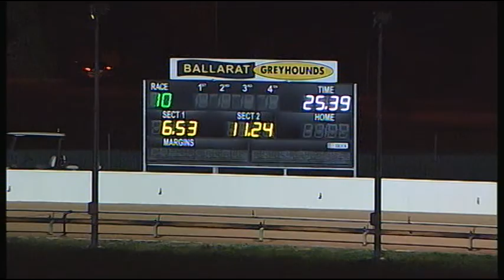BAL WED 21 JUN 17 R10